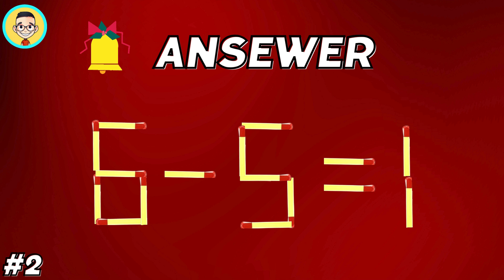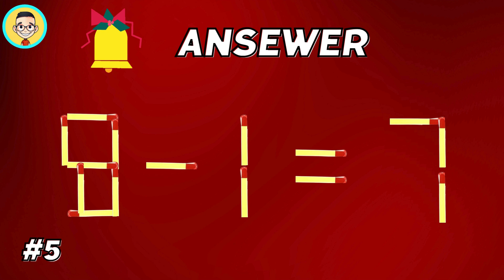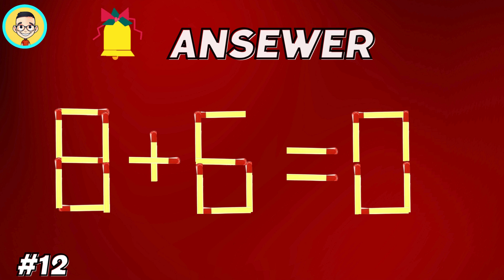Move 1 stick to make Equation Correct [P.22]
Di chuyển 1 que diêm để có phép tính đúng.
Move 1 stick to make Equation Correct [P.20]:    • Move 1 stick to make Equation Correct...
Move 1 stick to make Equation Correct [P.19]:     • Move 1 stick to make Equation Correct...
Move 1 stick to make Equation Correct [P.18] :    • Move 1 stick to make Equation Correct...
Move 1 stick to make Equation Correct [P.17] :    • Move 1 stick to make Equation Correct...
Move 1 stick to make Equation Correct [P.16]:      • Move 1 stick to make Equation Correct...
Move 1 stick to make Equation Correct [P.15]:    • Move 1 stick to make Equation Correct...
Move 1 stick to make Equation Correct [P.14]:    • Move 1 stick to make Equation Correct...
Move 1 stick to make Equation Correct [P.13]:    • Move 1 stick to make Equation Correct...
Move 1 stick to make Equation Correct [P.12]:    • Move 1 stick to make Equation Correct...
Move 1 stick to make Equation Correct [P.11]:    • Move 1 stick to make Equation Correct...
Move 1 stick to make Equation Correct [P.10]:    • Move 1 stick to make Equation Correct...
Move 1 stick to make Equation Correct [P.09]:    • Move 1 stick to make Equation Correct...
Move 1 stick to make Equation Correct [P.08]:    • Move 1 stick to make Equation Correct...
Move 1 stick to make Equation Correct [P.07]:    • Move 1 stick to make Equation Correct...
Move 1 stick to make Equation Correct [P.06]:    • Move 1 stick to make Equation Correct...
Move 1 stick to make Equation Correct [P.05]:    • Move 1 stick to make Equation Correct...
Move 1 stick to make Equation Correct [P.04]:    • Move 1 stick to make Equation Correct...
Move 1 stick to make Equation Correct [P.03]:    • Move 1 stick to make Equation Correct...
Move 1 stick to make Equation Correct [P.02]:    • Move 1 Stick To Make Equation Correct...
Move 1 stick to make Equation Correct [P.01]:    • Move 1 stick to make Equation Correct...